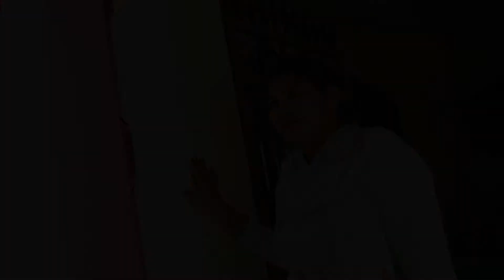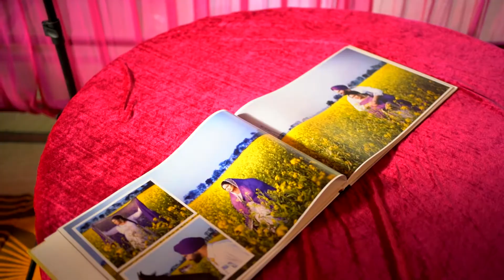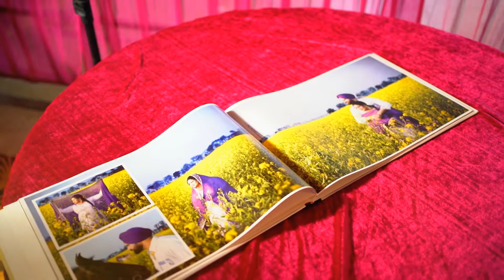surinder weds hardip wedding highlight